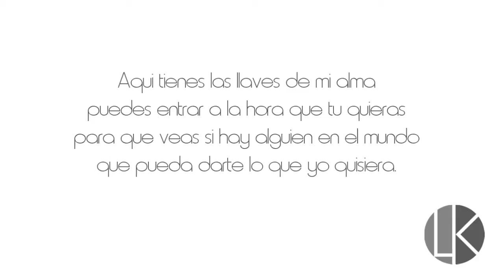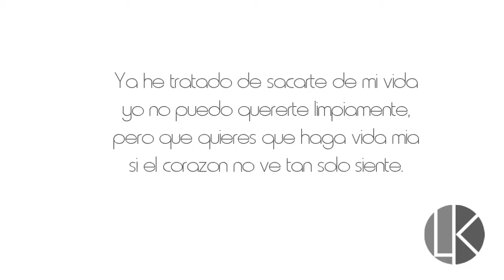las llaves de mi alma - los temerarios - letra